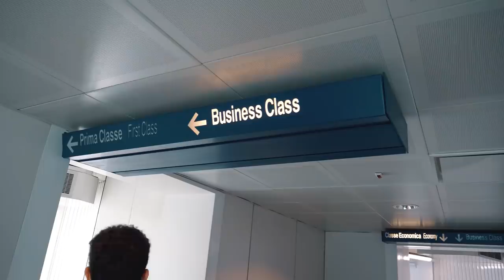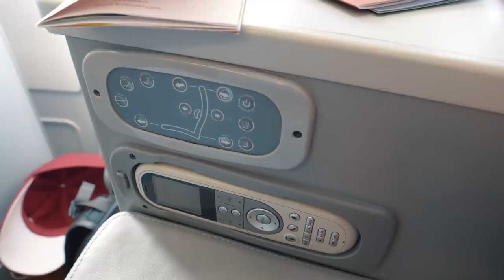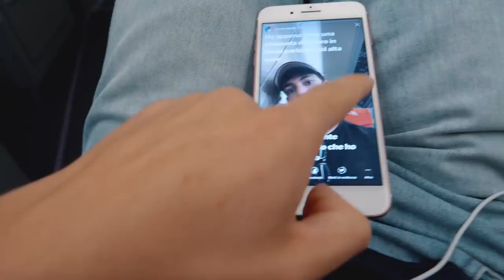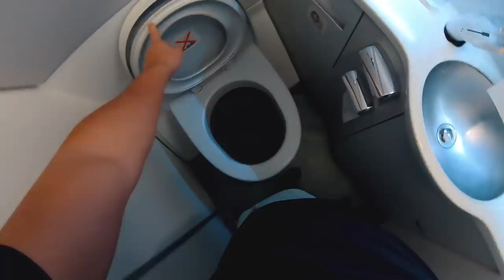PRIMA CLASSE MAGNIFICA ALITALIA ✈️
Alitalia mi ha regalato un volo in classe magnifica diretto a Delhi per farmi provare il nuovo menù! Si chiama Classe magnifica ed è la Business Class per le tratte lunghe. Il titolo è clickbait perchè l'ho chiamata prima, ma di fatti non esiste una prima classe Alitalia :( ho visto anche la cockpit!